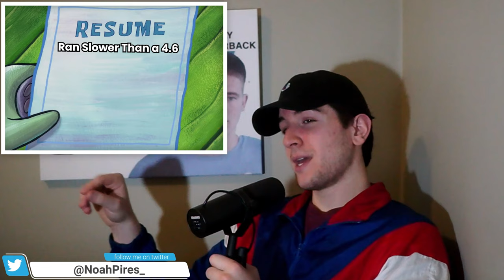This Rookie Wide Receiver is Being MASSIVELY Undervalued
This Rookie Wide Receiver is Being MASSIVLEY Undervalued